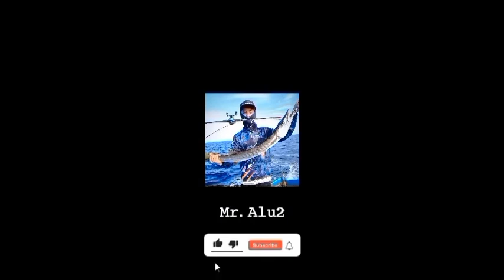Ultralight Casting Gabus || Luke Labo with Iroly Orochi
Casting Sejam, Landed 5 Ekor

Set Tackle :
Reel Luke Labo 1000
Rod Iroly Orochi 702UL, 2-6LB
Line Mono 20LB
Lure Mini Softfrog